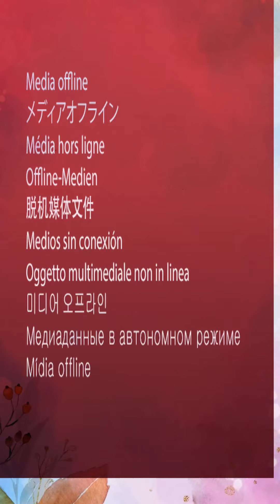Best New Wedding invitation video (2021):- 📸HNR photography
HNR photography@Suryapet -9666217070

WhatsApp invitation is our specialty

We give you a beautiful whatsApp invitation

Put your photos and titles WhatsApp for Us

HNR photography
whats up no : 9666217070